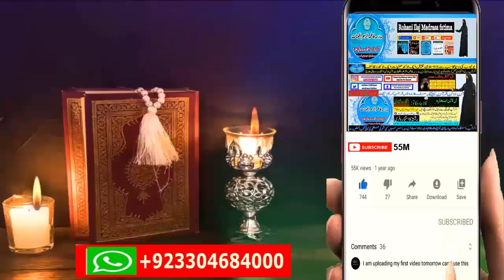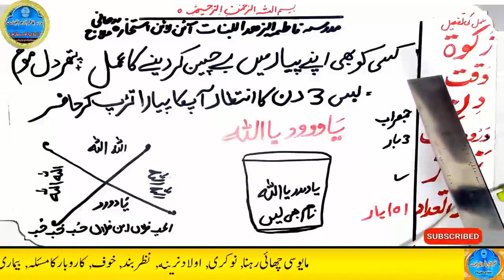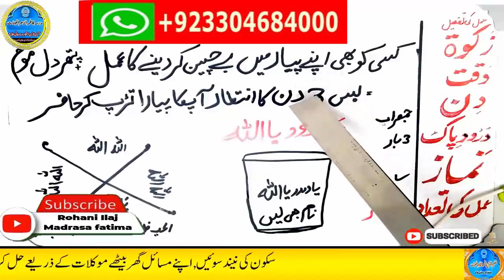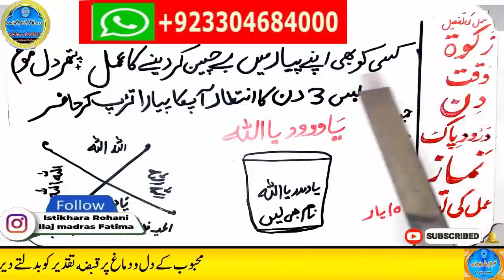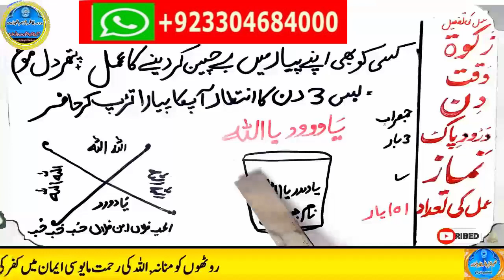mohabbat ka wazifa, wazifa for love, love marriage, mohabbat ka wazifa aag jesa, mohabbat ka taweez